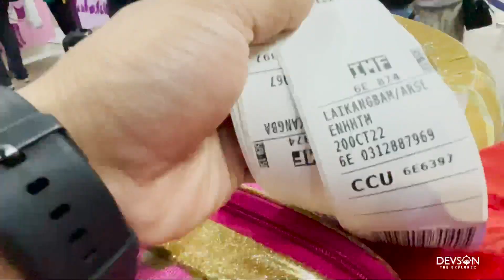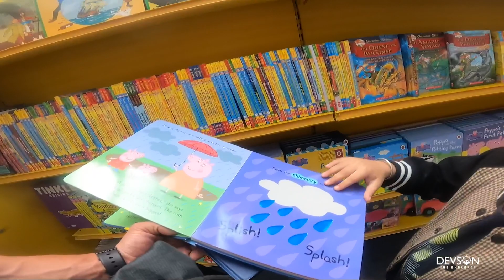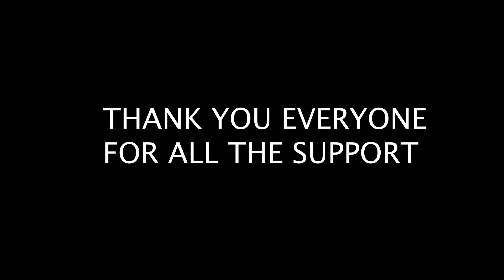BEST FEELING ☺️BACK HOME FINALLY EMA LAIBAK MANIPUR 🙏 || THANK YOU EVERYONE FOR THE SUPPORT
HOME AFTER 41 DAYS IS CRAZY FEELING..